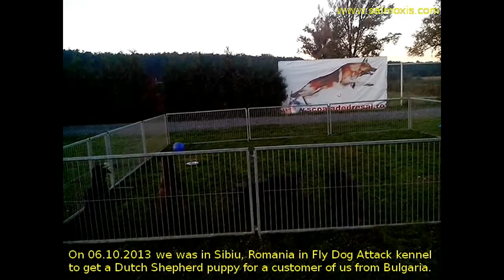Belgian Shepherd Tervuren